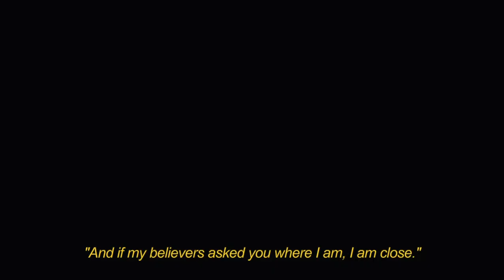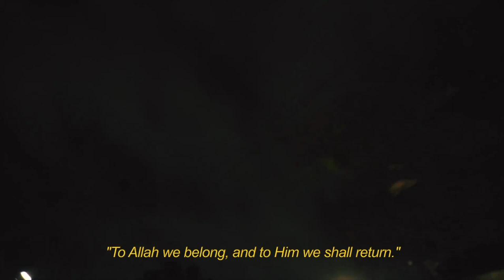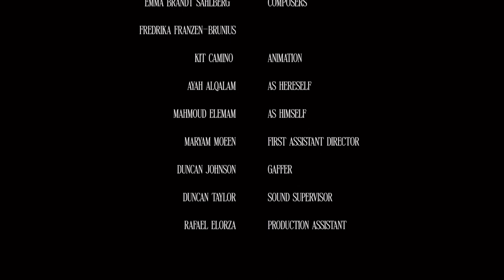Lost in Divine - Showdown 2nd Place Film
Lost in Divine. Hope you guys enjoy!!

Thank you to everyone who helped out

Writer / Director: @mybruisedworld
Producer: @statuesofrobots
Director of Photography: @thomasblanksdop
Editor / Colorist: @selfdemise
Composers: @embmakesmusic @fredrikabrunius
Sound Supervisor: @duncantaylor
Animation: @q.kc42
Actors: @ayahalqalam
Mahmoud Elemam
Assistant Director: Maryam Moeen
Gaffer: @duncanjohnsondop
Production Assistant: @wakeup.rafa